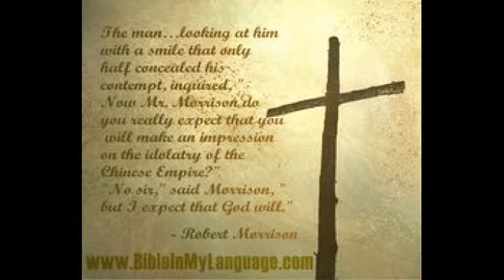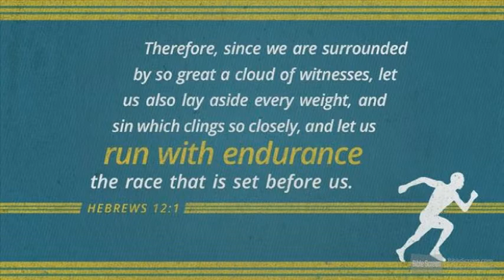First Missionary to China - Robert Morrison Biography - Tamil (he translated bible in Chinese)